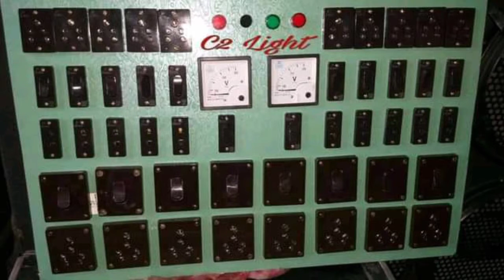Compition Box 6.6 Dj Situ Light & Sound 2022 New Video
Vlog - [ 46 ]